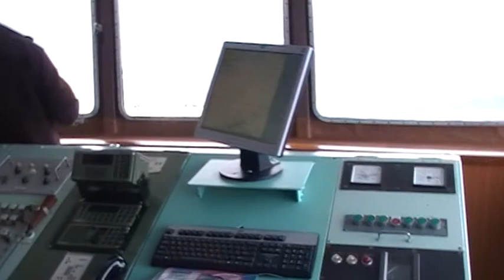Antarctica 2010 part3 HD.mpg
21st Century Adventure Travel. Antarctica 2010 (part 3 of 3). Soundtrack U2 "Where the streets have no name" & U2 "One Love".